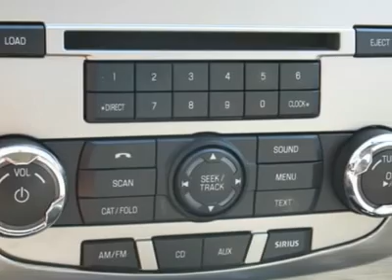2010 FORD FUSION Salt Lake City, UT 2YU0160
2010 FORD FUSION Salt Lake City, UT
Stock

Ken Garff Hyundai
717 So. West Temple

Only one owner! Factory warranty. The Ford passed our used vehicle certification with flying colors. Designated by Consumer Guide as a Midsize Car Best Buy in 2010. Ford has put together a very well-built car with this Fusion. Thousands and thousands of worry-free miles are in your future. to view a Free Price Check! Ken Garff Hyundai offers value that no other dealer offers. Our benefits include: -- A+ Better Business Rating --Free Warranty on every used vehicle. --Free Lifetime Back U Up.  This includes free roadside assistance and towing along the Wasatch Front for as long as you own your car. --Free Car Fax on every used vehicle. --No Hassle 3-Day Exchange on every new or used vehicle. --Free Delivery within Utah. --Best Price Guarantee. We guarantee you the best price in Utah. --Guaranteed Trade-In Value even if you don't purchase from us. --Free VIP Service Scheduling. We will get you into service the same day or at the very latest the following business day. Our service department is open Monday thru Saturday.